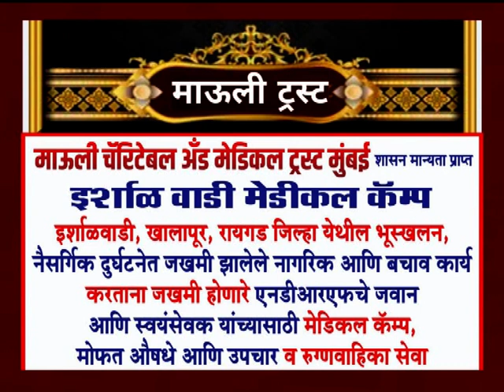Mauli trust SEWA KO TAIYAR at Irshalwadi 23 7 23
We have been actively involved in the social and medical fields as well as in religious activities through our Mauli Charitable & Medical Trust, Mumbai since 1993 .
For the last 31 years we have been providing a free mobile Dispensary during the Alandi to Pandharpur Palkhi procession.
This selfless medical service, which was initiated by a meager number of just 2-3 doctors, has now a team of 100 efficient dedicated doctors who are ready to contribute to the health of the Warkaris.
We also organize Free medical camps and awareness camps about Breast Cancer, HIV, child health care etc. These camps are conducted in the Adivasi and backward regions such as Talasari, ist:-Thane. Ganpatipule, Dist:-Ratnagiri, Earthquake affected regions of Latur, Slum areas of Mumbai like Shivajinagar etc
. Last year during such a camp at Talasari, 18 patients of Leprosy were found in initial stage, who were immediately brought to the notice of government's medical department.

We have also organized successful medical camps in Mahakumbh-Mela at Prayag (U P) in the year 2000, 2012 and at Trimbakeshwar, Nasik in the year 2000, and 2015.

Associated with 'Mahaveer Viklang  Sahayta  Samitee', Rotary Club of Belgaum North , Drug Inspectors Association Thane, Free Jaipur Foot Camps were held at Belgaum, Miraj, Sangli, Phaltan, Velapur, Bandisegaon and Pandharpur from 16th to 30th June 2012. About 960 physically handicap patients were benefited with Free Jaipur foot, Calipers, Crutches, Hearing Aids etc. Blood donation camps are also organized during Wari and a huge number of warkaris and localities participate enthusiastically.